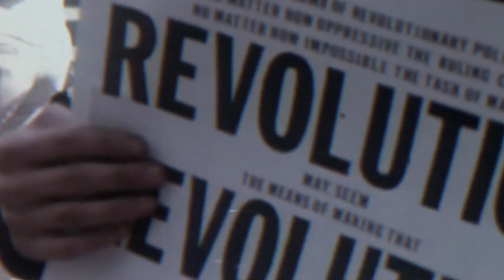Active Measures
The term "active measures" is a literal translation of a Russian phrase used to describe over and cover techniques and intelligence operations designed for the advancement of Soviet foreign policy objectives and to influence events in foreign countries, to the best interests of the Soviet Union.

Soundtrack: The Rolling Stones - Paint It, Black